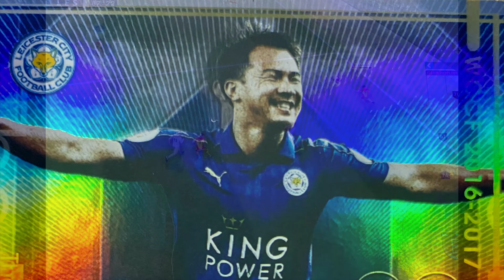FOOTISTA 2020.8-9 OKAZAKI Shinji GOALS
It is a collection of goals of OKAZAKI Shinji of FOOTISTA, a soccer game in Japan.
フッティスタ 2020.8-9 岡崎慎司ゴール集です。